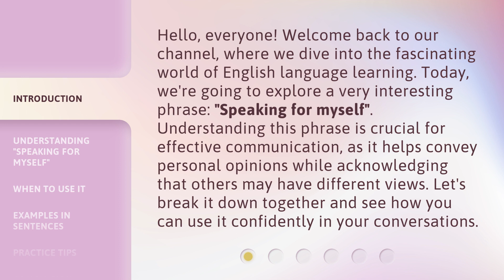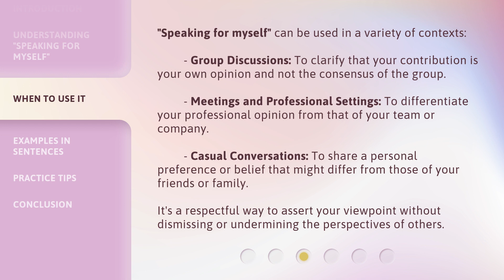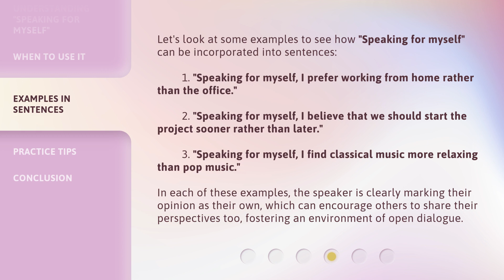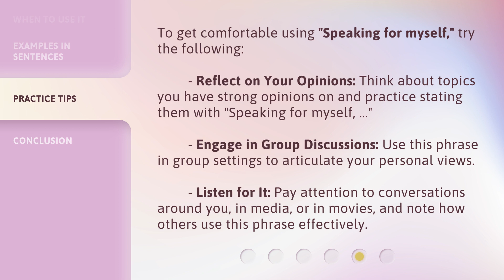Mastering the Phrase: "Speaking for Myself"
Unlocking Self-Expression: Mastering the Phrase 'Speaking for Myself' • Discover the power of self-expression and confidence as we delve into mastering the phrase 'Speaking for Myself'. Learn how to assert your thoughts and feelings with clarity and conviction in any situation.

00:00 • Introduction - Mastering the Phrase: "Speaking for Myself"
00:38 • Understanding "Speaking for Myself"
01:16 • When to Use It
01:52 • Examples in Sentences
02:31 • Practice Tips